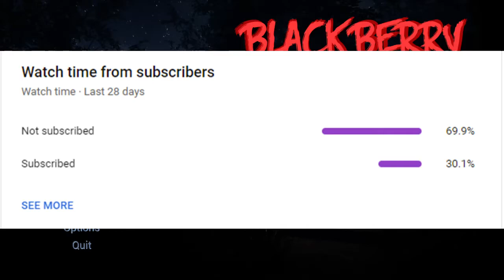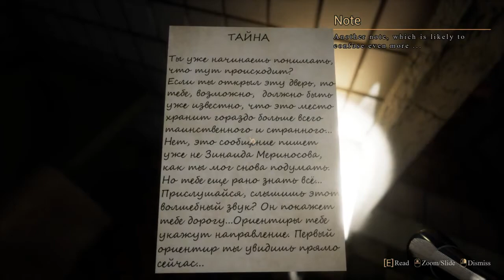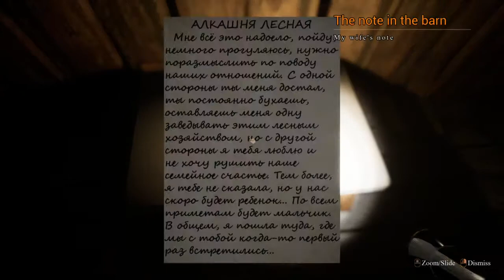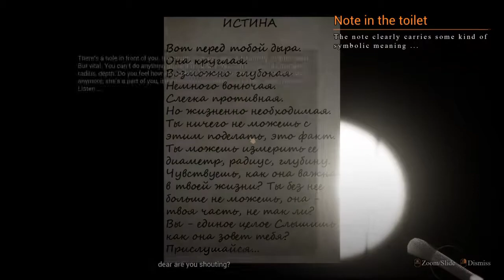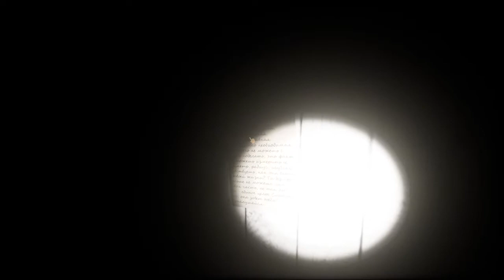THE SILLIEST BUT CREEPIEST HORROR GAME!?!? | Blackberry Full Playthrough Part 1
Hey everyone, make sure you keep recommending games that you want to see me play =)! Anyways, THANK you all so much for watching, If you enjoyed the video make sure to leave a like, comment and maybe even a SUB ;)  As always, I appreciate you watching and I hope you have a BOMBTASTIC day!!! :D

If you want to support me in any way possible, here is my Donation page =D

Socials:
~NEW DISCORD SERVER ~